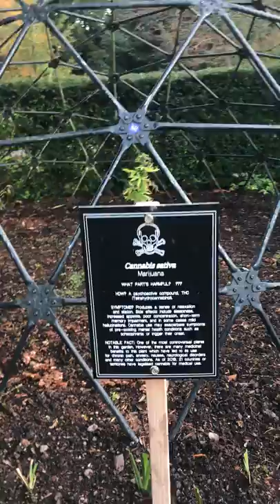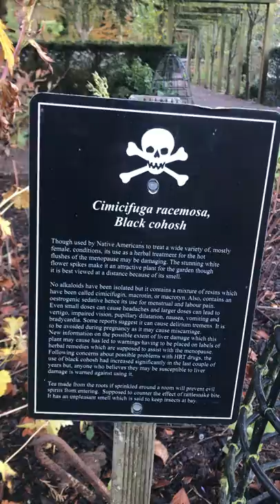Blarney castle and Gardens - The poison garden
The only place in Ireland where it is legal to grow cannabis.

Hidden behind the Castle battlements, you will find the new poison garden, which you must enter at your own risk. In this garden, the plants are so dangerous and toxic that they may be kept in large cage like structures. This part of the grounds contrasts largely with the bright green scenes that greet you everywhere else in the grounds.

It contains a collection of poisonous plants from all over the world including Wolfsbane, Mandrake, Ricin, Opium and Cannabis. Many of these are labelled with information about their toxicity and traditional and modern uses. A large number of plants that we now know to be toxic were once used widely as herbal remedies for all sorts of ailments.

The old expression "It will either kill you or cure you" could not have been more apt!

Kissing the Blarney Stone and being gifted the gift of gab is a typical tourist stop when they visit Ireland. Blarney Castle is located about 30 minutes from the city of Cork and can be a fun day trip from Cork.

Built nearly six hundred years ago by one of Ireland's greatest chieftans, Cormac MacCarthy, and has been attracting attention ever since. Over the last few hundred years, millions have flocked to Blarney making it a world landmark and one of Ireland's greatest treasures.

Now that might have something to do with the Blarney Stone, the legendary Stone of Eloquence, found at the top of our tower. Kiss it and you'll never again be lost for words.

Kiss The Blarney Stone
The Stone of Eloquence
For over 200 years, world statesmen, literary giants, and legends of the silver screen have joined the millions of pilgrims climbing the steps to kiss the Blarney Stone and gain the gift of eloquence. Its powers are unquestioned but its story still creates debate.